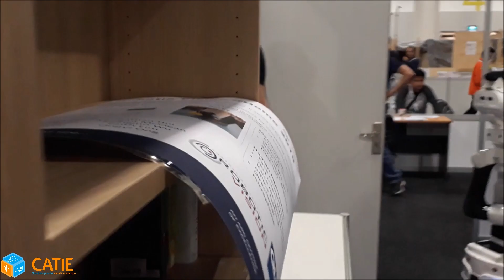RoboCup@Home 2019 - "Carry My Luggage" test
RoboCup@Home 2019 - "Carry My Luggage" test with our robot Epock